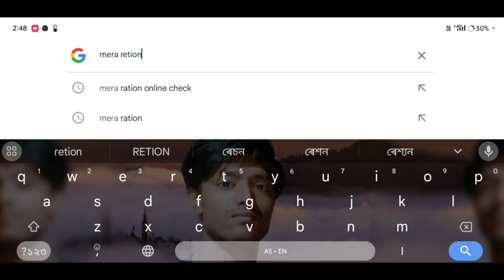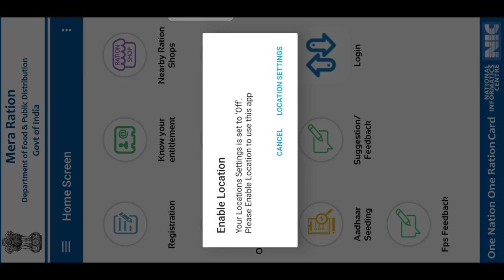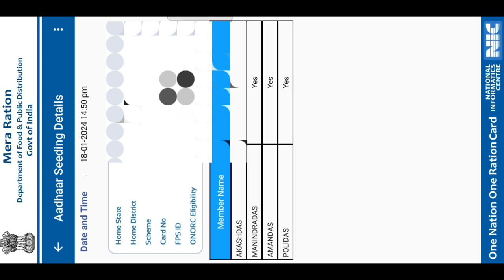2023-24 চনত ৰেচন কাৰ্ড Apply কৰিছিলে যদি আধাৰ কাৰ্ডৰ জৰিয়তে check কৰক ৰেচন কাৰ্ড খন হৈছে নে নাই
2023-24 চনত ৰেচন কাৰ্ড Apply কৰিছিলে যদি আধাৰ কাৰ্ডৰ জৰিয়তে check কৰক ৰেচন কাৰ্ড খন হৈছে নে নাই

ration card list kaise check Assam
ration card,
how to check new ration card list,
how to check ration card details,
how to check ration card list,
how to check telangana new ration card status online,
how to check ration card,
ration card status check online,
how to check ration card online,
Assam ration card status check
mera Retion Apps ৰ পৰা কেনেকৈ Check কৰিব
Aadhar card ৰ পৰা কেনেকৈ Check কৰিব
Retion Card aadhaar card পৰা কেনেকৈ Check কৰিব
How to check Aadhaar card Number Retion Card
Aadhaar card Number Retion Card apply assam
what youtube names are available
what youtube names are not taken
when youtube became popular
popular youtube name
who is the most popular channel on youtube
How to check Stutas Retion Card 2023
How to check Stutas Retion Card Online 2023
Retion Card apply assam
retion card check Stutas
Check Stutas Retion Card
Assam Retion Card Download 2023
All State Check Stutas Retion Card

                মই আপোনালোকক কেনেকৈ Retion Card Status Check  কৰিব তাৰ বিষয়ে কৈছোঁ।
Amon Das